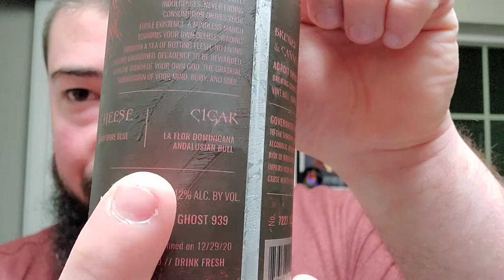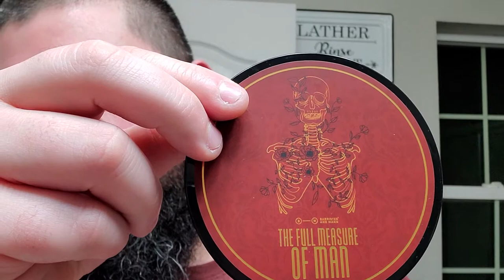Barrister & Mann The Full Measure Of Man, El Druida/Turn N Shave Brush, Kukri/Osiris Straight Razor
In this video I use a soap with a scent so magnificent that it may very well be my favorite scent of 2021!

Items Used:
•Barrister & Mann The Full Measure Of Man Soap & Vespers Aftershave Splash
•Lancaster Razor Works Bowl, Brush Scuttle, & Towel
•Brochas El Druida / Turn N Shave V3 Badger Brush
•Kukri / Osiris Brushworks Straight Razor
•Heirloom Razor Strop

Channel's Mentioned:
•The Virtual Groomroom
•Shaving With Raza
•John Shaves